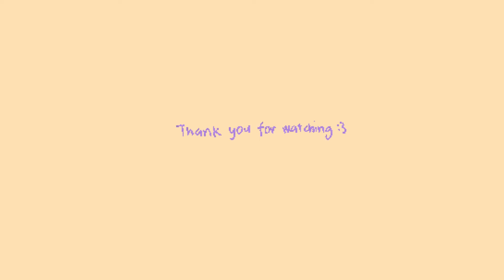Mount Carmel College Bengaluru - Worth It? | My Honest College Review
Everything you need to know about Mount Carmel College and Mass Communication.

What's up you guys, I hope you all doing well.
In this video I'll tell you about my college and the course that I'm pursuing.
It is that time of the year again when all the students are filling up forms of their dream universities.
Mass communication is a course for all those students with creative minds.
I've told about the course in depth and hopefully it will be helpful for all you students applying to MCC for Mass Communication.
One thing that I forgot to mention is about the stay.
I live in a studio apartment and there are tons of pg and hostel options that are very close to the college. The placements at MCC are really good.
All the best. Hoping to see some of you at MCC this year!!

Love,
Zainab

09/

Time Stamps :

00:00 - 1:42 - Intro
1:42 - 2:50 -  About the course
2:50 - 8:30 - The major papers
8:30 - 9:02 -  Faculty
9:02 - 10:02 - About the college
10:02 - 10:51 - Admission Procedure
10:51 - 12:00 - My Journey
12:00 - 12:50 - Bangalore as a city
12:50 - 13:45 - Outro